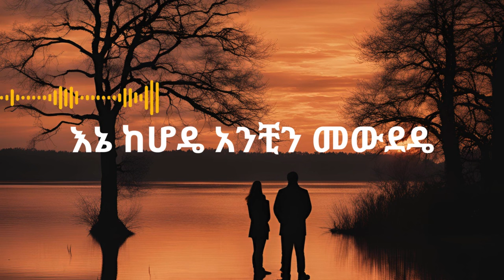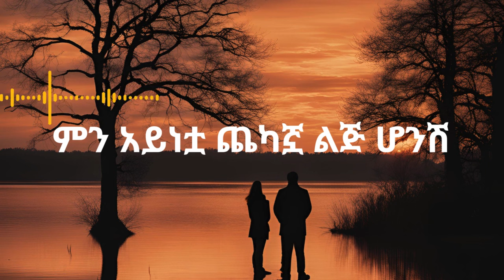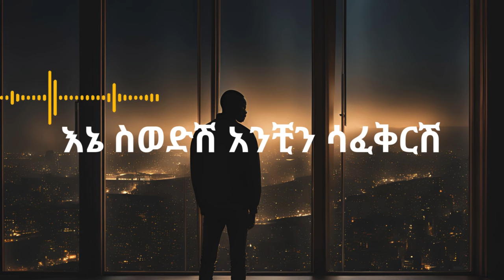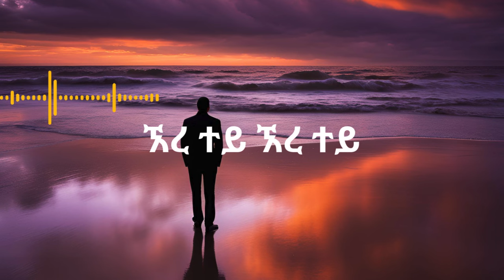Temechesh wey | Alemayehu Hirpo - ተመቸሽ ወይ | አለማየሁ ሂርጶ - Lyrics Video | ግጥም ቪዲዮ | 90s | የዘጠናዎቹ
Enjoy the nostalgic sounds of 'Temechesh Wey,' a heartfelt ballad by Alemayehu Hirpo. This 90s-inspired lyrics video captures the essence of love and loss, as the singer reflects on a past relationship and wonders if his former lover is happier without him. Immerse yourself in the emotional lyrics and soft melodies of this timeless track